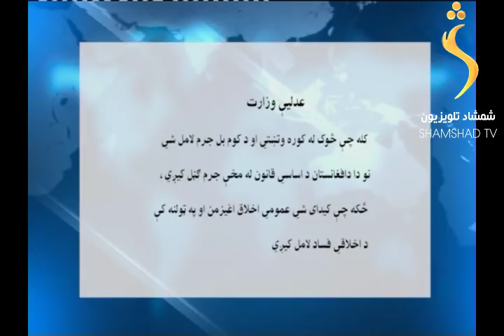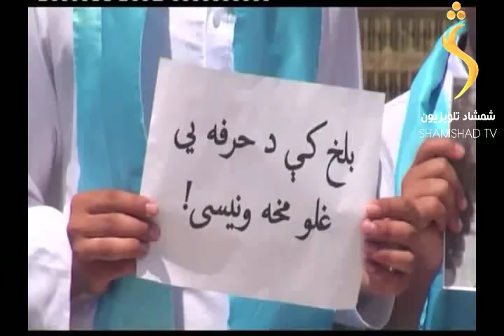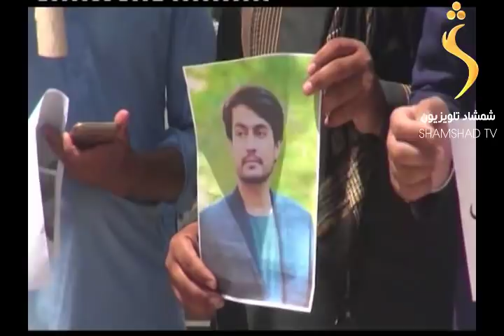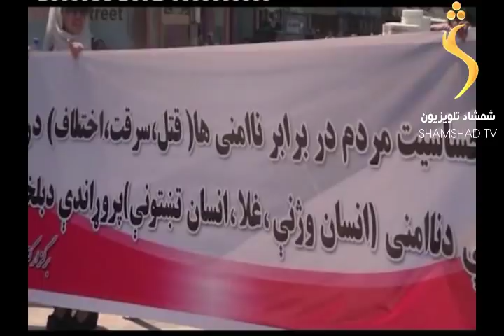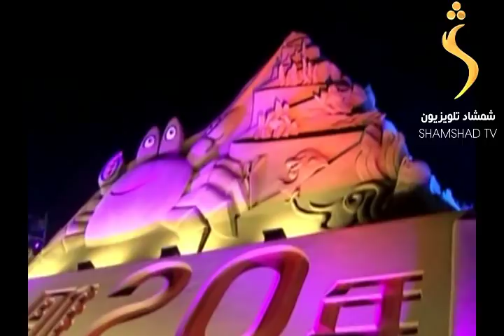SHAMSHAD TV Pashto news 22.07.2018 / د شمشاد خبري ټولګه